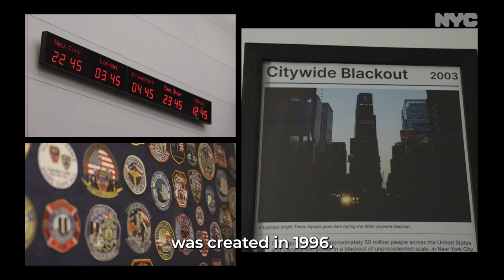Working the Night Shift: New York City Emergency Management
When the unspeakable happens in the city, the New York City Emergency Management team springs into action.